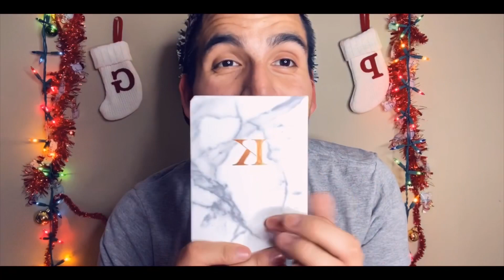What My Babies ( Children’s ) Got Me 🎁🥰👧🏻❤️👦🏻 I LOVE MY JOB **TEACHER 🍎**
Omg I can’t believe I got early Christmas presents from my children’s 🥰💕 ahh I just love it !